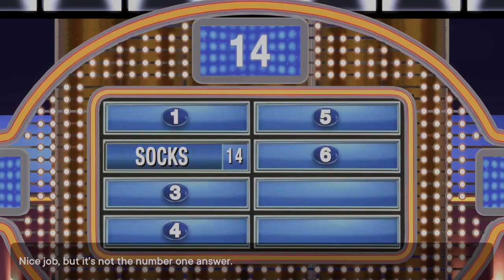Shut Your Pleasure Dome - Family Feud Pt. 1 - Gaming With Boomers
Show me (your) underwear!